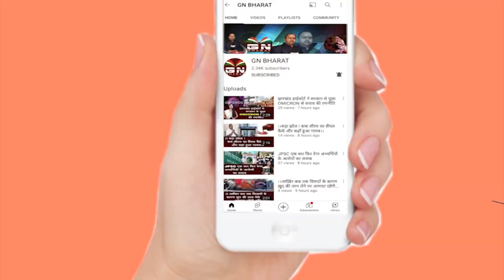मुख्यमंत्री हेमंत सोरेन पूजा करने पहुंचे रजरप्पा मंदिर, कहा- रजरप्पा हमारा घर है, देखिए रिपोर्ट